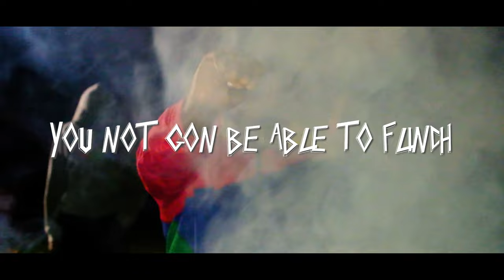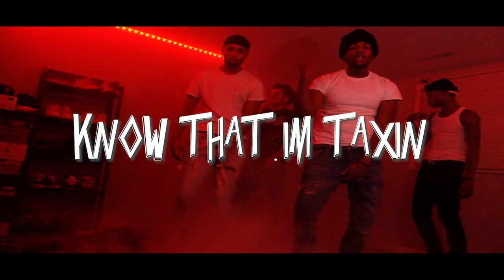"TED HENDRIX" - TrellSuave (Official Lyric Video)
"TED HENDRIX" by TrellSuave (Official Lyric Video)

All social media/streaming platforms @TrellSuave
Filmed by - Antshotem
Produced by - CJ Tift

an they call me Ted Hendricks how im runnin to a sack

my first track to hit 40k on youtube,

soundcloud type beat Tee Grizzley  Comethazine  22Gz  Sheff G  Maxthademon  21 Savage  Pop Smoke  Dusty Locane  King Von  Nas Blixky  Nick Blixky  Blixky Gang  Soundcloud